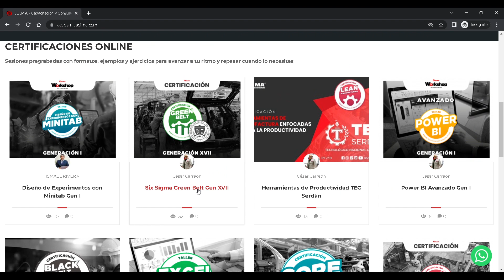TUTORIAL / Cómo subir TAREAS en Academia SOLMA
Conoce a Solma, el proveedor líder
en servicios de capacitación y desarrollo profesional para la industria,
con más de ocho años de servicio.

💡 ¿Quieres avanzar en tu carrera
 y tener nuevas habilidades?

👉 Conoce nuestros proximos eventos y vive la experiencia Solma.